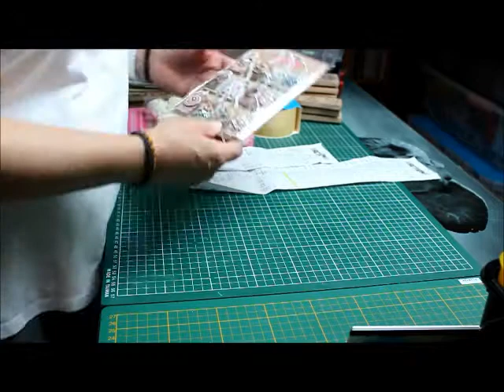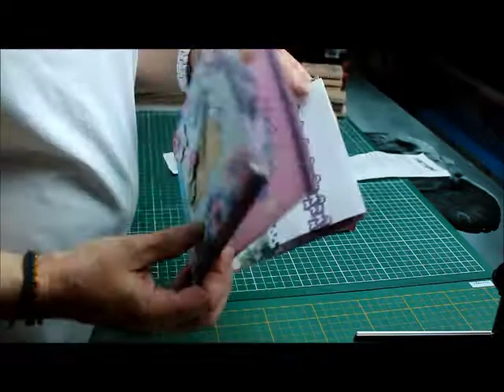Achats action + retour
De retour après un an d'absence avec une vidéo d'achats action. N'hésitez pas à me dire ce que vous voudriez voir en prochaine vidéo!